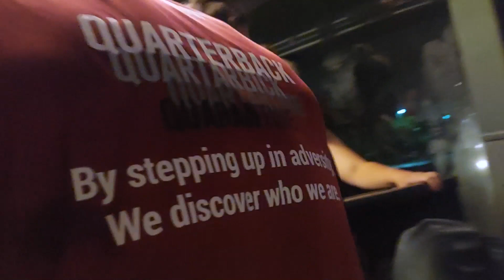RunDisney | Wine and Dine 10K 2021 | Preparing to Run | It Is SO COLD!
We are participating in he RunDisney Wine And Dine 10K. The first race In Person at Disney World in over a year. It's Cold. It's Wet. And it's WINDY! Which makes it that much worse!

Thank you for choosing to watch our adventures in Disney World and Beyond.

After, many years (and many Disney trips) later, we decided that in 2019, that we  would finally purchase "Annual Passes" for the first time.  But in February 2020, we did not renew.

This channel began as a Vlog of our entire first year as Annual Pass holders.  But now it continues on to show others what fun things Disney has to offer.  Not just in the parks but in and around Disney World and other aspects of the Disney Fandom.
Including Movies, TV Shows, Streaming, Collecting, Shopping, etc

---Chapter Markers---
0:00 - Introduction
0:36 - Walking to Buses
1:08 - We Made it to the Buses
1:30 - TikTok Famous!
1:45 - Loading the Bus
2:31 - Dropping Off- SO COLD!
3:47 - Not A Morning Person
4:35 - Photo On The Throne
4:50 - Photo with Nautilus
5:09 - Ride From the Park
5:27 - Waiting In Corral #4
5:41 - How to Keep Warm
6:32 - National Anthem